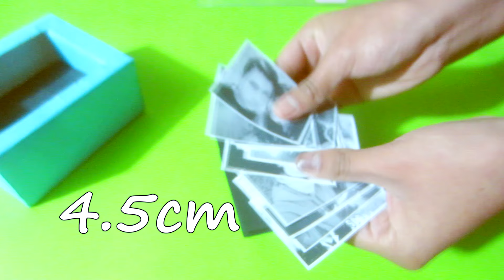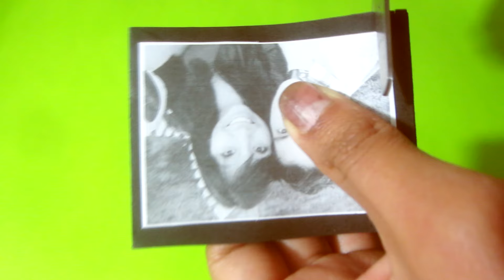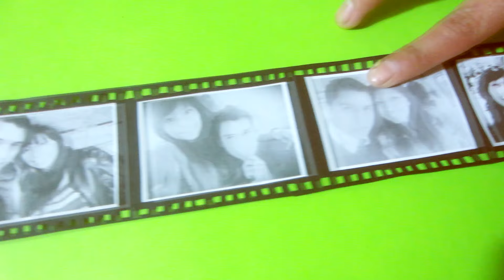CÁMARA CON FOTOS DENTRO | MANUALIDAD | DIY SAN VALENTIN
Holaaa !!! En este video muestro una manualidad muy sencilla y muy bonita de hacer, se trata de una Cámara hecha de cartón con fotos dentro, que puedes regalar a tu novio, novia, amiga, amigo, etc.
Puedes hacerlo para SAN VALENTIN !!!